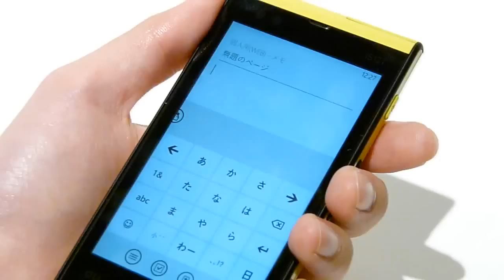「Windows Phone IS12T」で文字入力 2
「Windows Phone IS12T」ムービーレビュー、レスポンスは非常に快適 - GIGAZINE